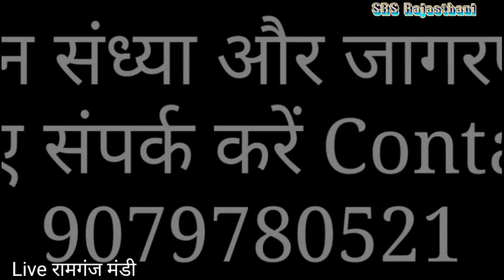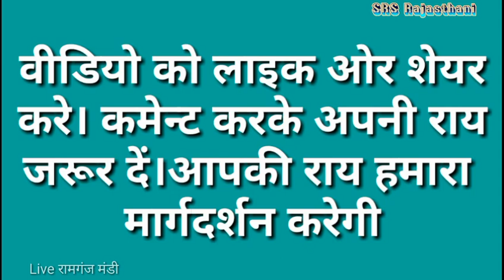देशी मारवाड़ी गुरू महिमाभजन/सतलोक से सतगुरु आया//गायक लक्ष्मीनारायण जी महाराज खडीबारा/SRS Rajasthani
भजन:सतलोक से सतगुरु आया
गायक:लक्ष्मीनारायण जी महाराज
Lyrics:संत गंगाराम जी
रेकॉर्डिंग:Live रामगज मंडी
Director:SRS Team